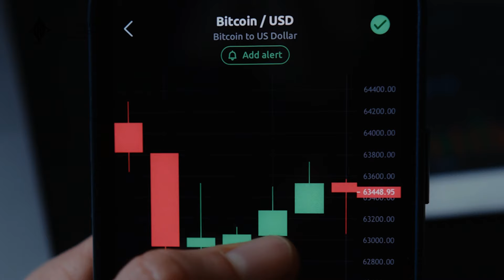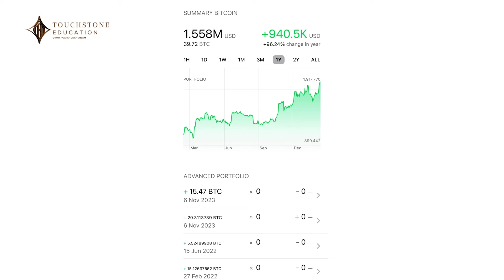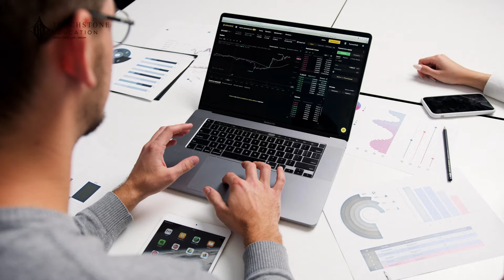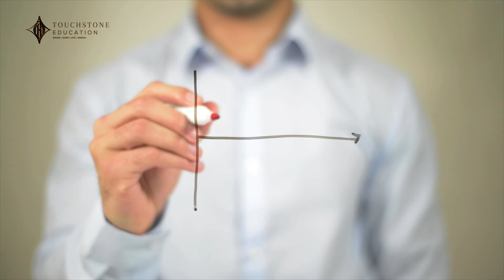THIS ALMOST KILLED HER!! | Effectively Mitigate Your FEARS & RISKS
Doing NOTHING with your money is fundamentally RISKY!

Every day we battle against inflation, the cost of living crisis & ballooned interest rates - so what's the solution?

In today's episode of Money Matters, I am going to discuss the elements of overcoming your fears & doubts, to finally invest in money-generating assets...